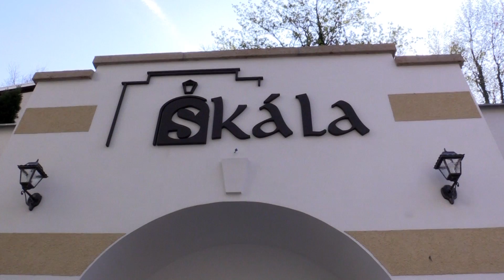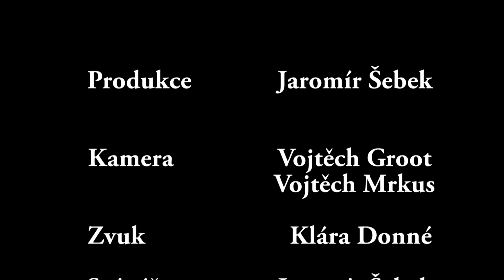Historie Pojizeří 5. díl - Klášter Hradiště nad Jizerou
Klášter Hradiště nad Jizerou. Historie Pojizeří 5. díl. Putování za památkami Pojizeří. Klášter Hradiště, pivovar, restaurace Skála, hotel Malá Skála.